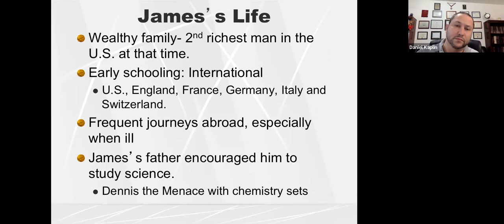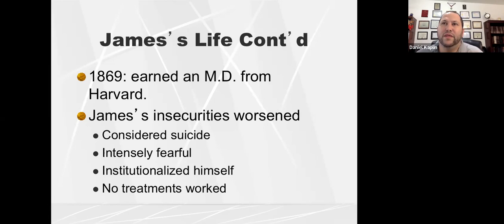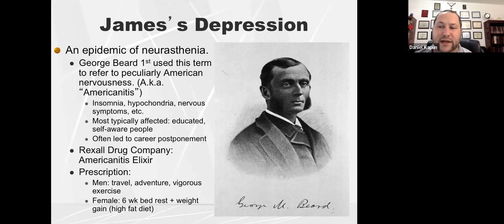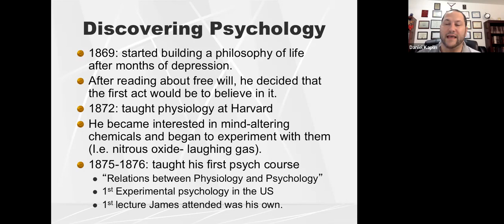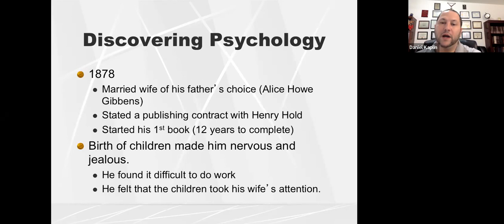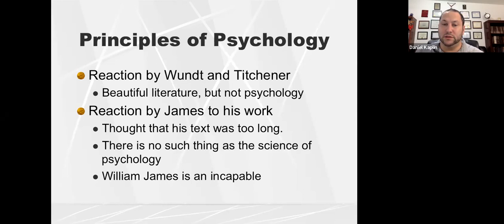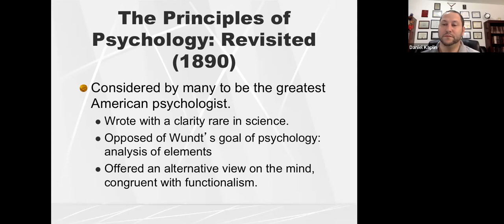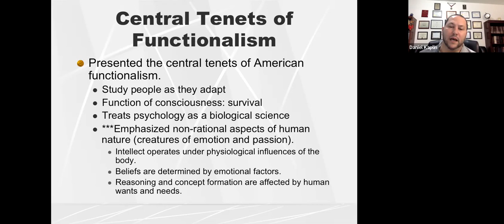Functionalism Part 1